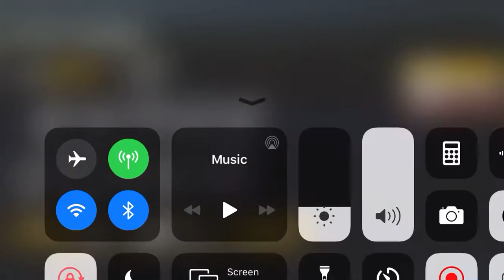How to average a decent score on Burnout Masters Skid Pad 3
This is the way I’ve found is the easy way to maintain a decent score on the 3rd Skid Pad.